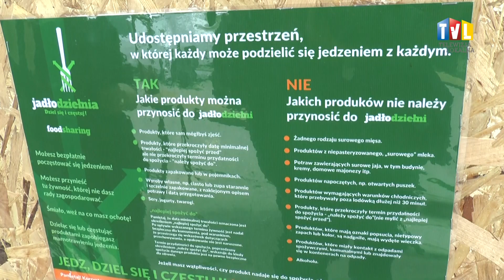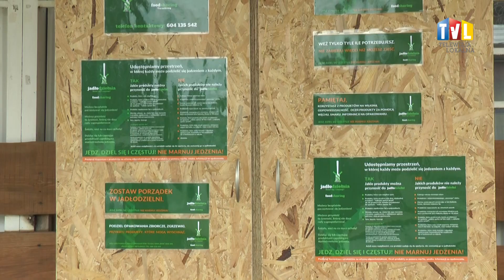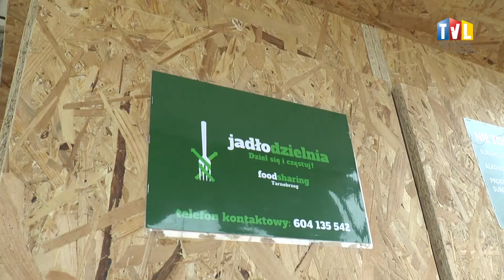2021.05.20 - TARNOBRZEG DZIELI SIĘ ŻYWNOŚCIĄ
W Tarnobrzegu stanęła lodówka. Wszyscy zainteresowani mogą już korzystać z pierwszej jadłodzielni.